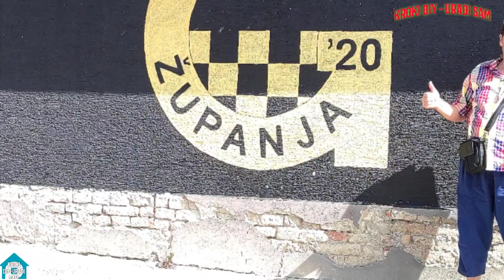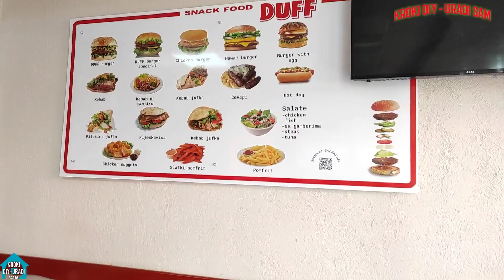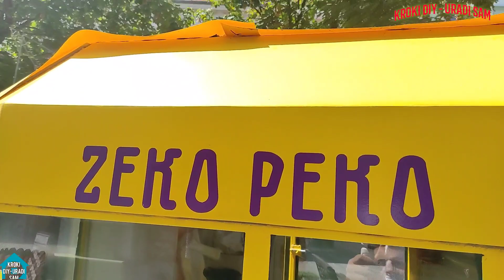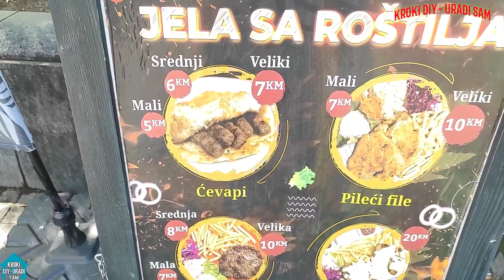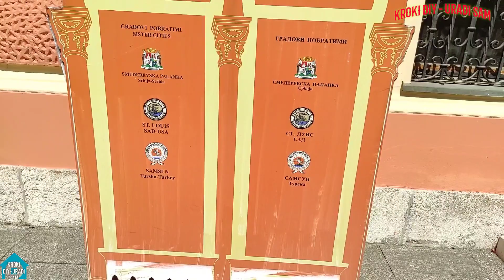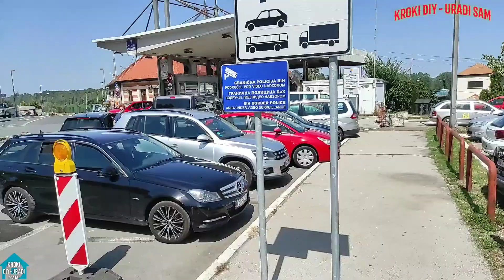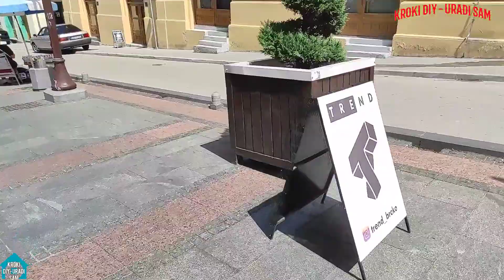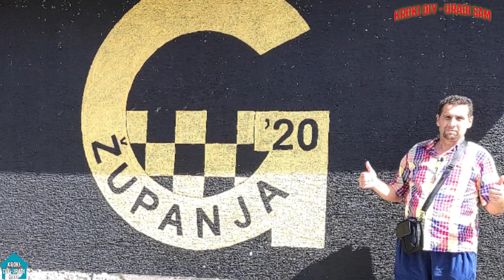ODE KROKI U EVROPU.Kroki DIY - uradi sam.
PRAVIMO ĐIR / BRČKO ,GRANIČNI PRELAZ + GUNJA, ŽUŠANJA .